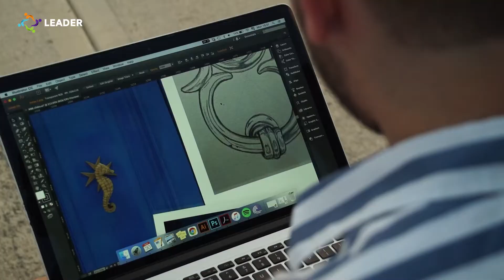Tools to Facilitate Soft Skills Training | LEADER Project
Our world is changing fast, and the skills we need to succeed are too.

On top of technical expertise, more and more employers seek candidates with developed non-technical skills, traditionally known as soft skills. These skills refer to abilities that relate to how one works and interacts with other people and include: communication, empathy, teamwork, creativity and many more.

Seven educational and entrepreneurial organisations have teamed up to implement the LEADER Project, a collaborative European initiative supporting young adults in various fields of work, to develop appropriate soft skills and increase their chances for professional success.

Based on the identification of the Top 10 Soft Skills for the Future of Work, 50 activities suitable for both in-classroom and in-company training were pooled and made accessible for free, on an easy-to-use e-learning platform.

In addition, a serious game available as a downloadable mobile application has been developed to facilitate the implementation of these training activities.

New personal strengths, creative thinking and the courage to experiment with innovative ideas raise the chances for professional success, for the world’s future LEADERS.

Unlock your soft skills to win the career game, today!